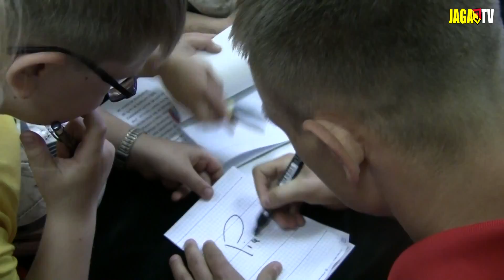Mateusz Piątkowski w Szkole Podstawowej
W ubiegłym tygodniu Mateusz Piątkowski udał się z wizytą do Szkoły Podstawowej nr 51 w Białymstoku.